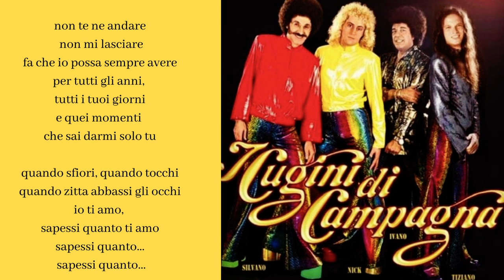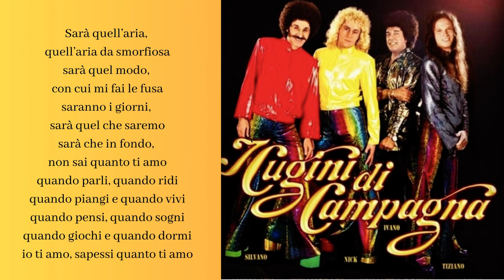Le più belle canzoni de I Cugini di campagna - "Sapessi quanto"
Video Lyric del brano "Sapessi quanto" de I Cugini di Campagna reduci dal successo di Sanremo 2023 con il brano Lettera 22

Guarda  la Playlist : “ ICugini di Campagna -

"Sapessi quanto" "

Testo

E’ per amore che ho voglia di gridare
è per amore che te lo voglio dire
è per amore che voglio averti accanto
tutta la vita per dirti ogni momento
quando parli, quando ridi
quando piangi e quando vivi
quando pensi, quando sogni
quando giochi e quando dormi
io ti amo, sapessi quanto ti amo

non te ne andare non mi lasciare
fa che io possa sempre avere
per tutti gli anni, tutti i tuoi giorni
e quei momenti che sai darmi solo tu

quando sfiori, quando tocchi
quando zitta abbassi gli occhi
sapessi quanto… sapessi quanto…

Sarà quell’aria, quell’aria da smorfiosa
sarà quel modo, con cui mi fai le fusa
saranno i giorni, sarà quel che saremo
sarà che in fondo, non sai quanto ti amo

quelle serate quante risate
quelle incredibili dormite
sul nostro letto sempre disfatto
ma cosa ho detto?
Dai non farlo scendi giù

quando fingi di dormire
solo per farti cullare
sapessi quanto… io ti amo!

Video Lyric of the song by I Cugini di Campagna coming of the success of Sanremo 2023 with the song Lettera 22

Check out the Playlist : " ICugini di Campagna -

"You Knew How Much"

Lyrics

It's out of love that I feel like shouting
It's out of love that I want to tell you
It's out of love that I want to be with you
All my life to tell you every moment
When you talk, when you laugh
When you cry and when you live
When you think, when you dream
When you play and when you sleep
I love you, if you knew how much I love you

Don't go away don't leave me
Let me always have
For all the years, all your days
And those moments that you alone can give me

When you graze, when you touch
When you quietly lower your eyes
I love you, knew how much I love you
If only you knew how much, if only you knew how much.

It will be that air, that grimacing air
Will be that way, with which you purr at me
It will be the days, it will be what we will be
it will be that deep down, you don't know how much I love you

I love you, you know how much I love you

Those evenings how much laughter
those incredible sleeps
On our bed always unmade
But what did I say?
Come on don't do it come down

When you pretend to sleep
Only to be rocked
If you knew how much, I love you!